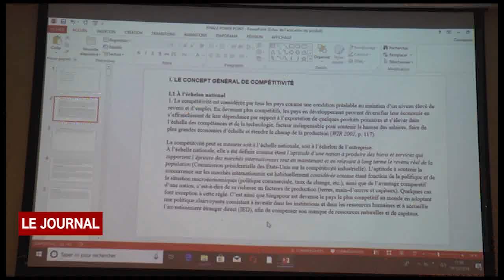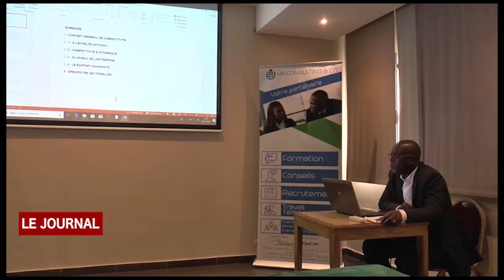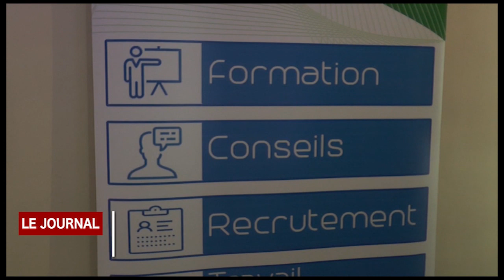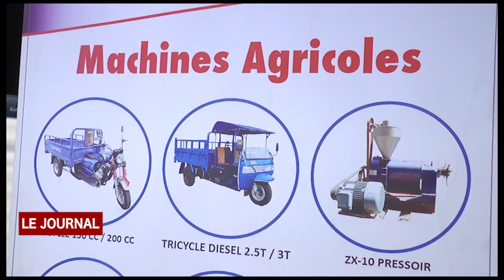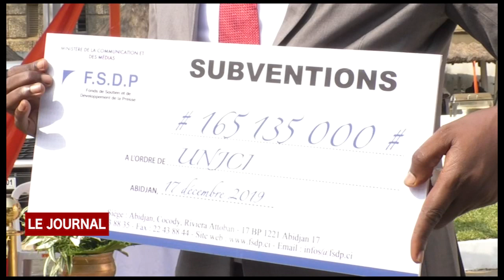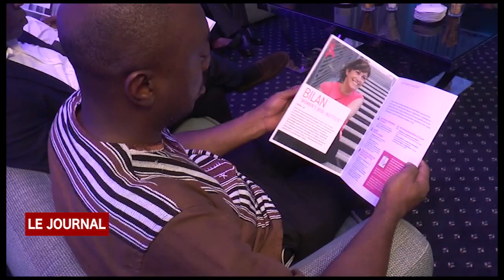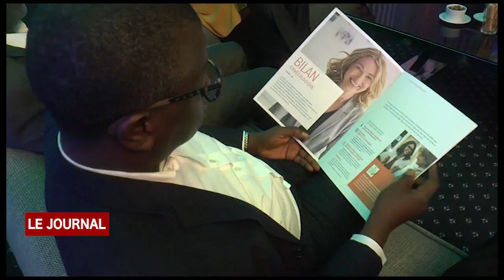BUSINESS 24: JT DU 19 DECEMBRE 2019 PAR NADIA EHOUNOUD